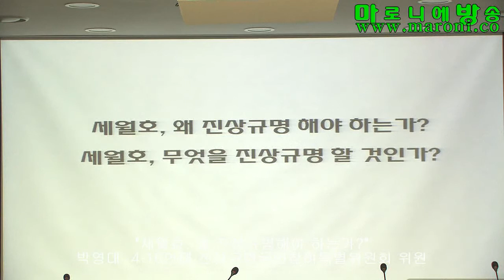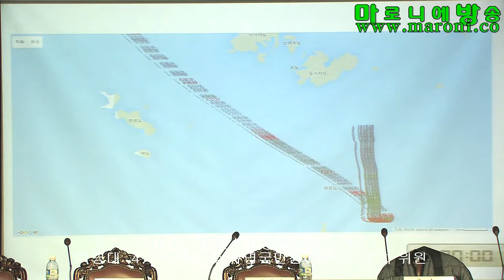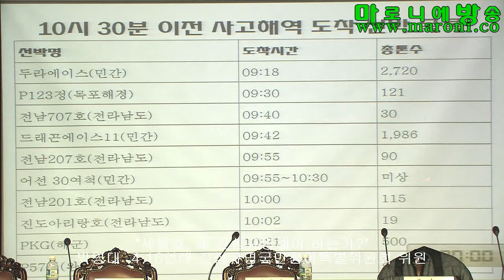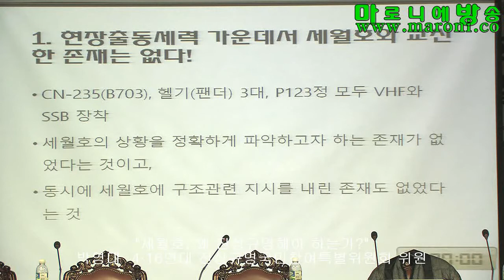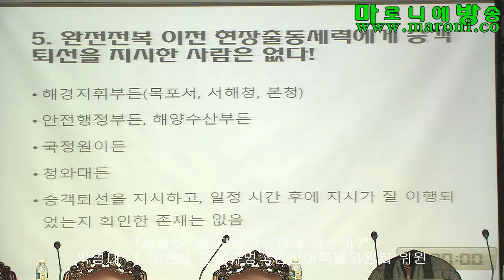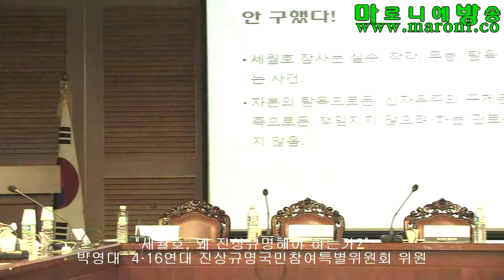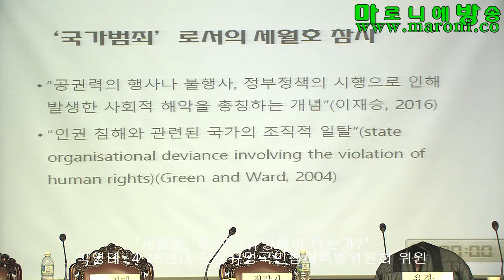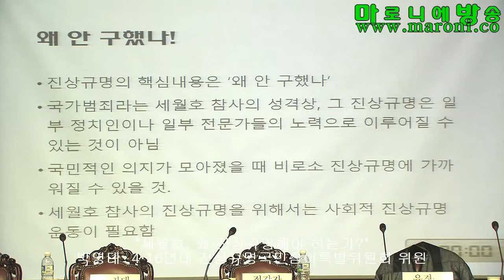[마방] 세월호, 왜 진상규명해야 하는가?-박영대_20161107